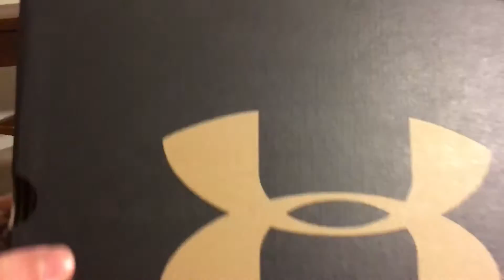New sneakers 👟 under armor